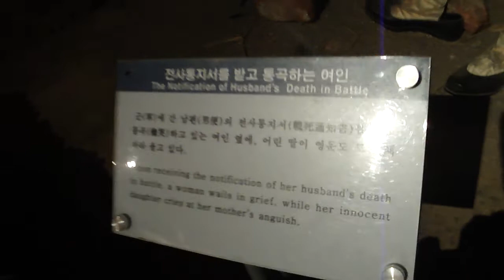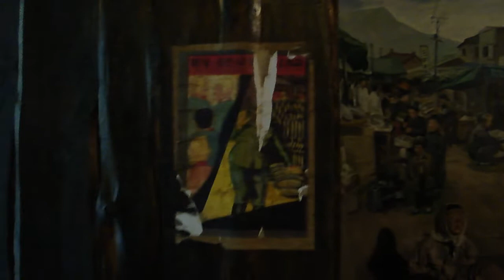War Memorial of Korea 전쟁기념관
Beautiful   Beyonce   Brazil   Cristiano Ronaldo   DUDE   Kitty   Madonna   Super Bowl sex drugs rock roll  Superman   Tokyo   accident   airplane   amazing   animal   animation   anime   ashley   awesome   baby   band   baseball   basketball   bikini   bitch   black   boobs   bored   boxing   breasts   britney   bush   butt   cars   cartoon   cats   chick   children   chris   class   clinton   cold   comedy   commercial   concert   cool   crash   crazy   cute   dance   dancers   dancing   disney   dogs   download   drinking   driving   drunk   dunk   english   episode   ever   extreme   fair   family   family guy   fantasy   fight   fights   film   final   fire   flip   football   fox news   free   freestyle   french   friends   fuck   funny   futbol   gaga   game   girls   goal   goals   good   great   guitar   haha   hello   hotel   humor   hurt   india   ipod   iraq   islam   israel   jack   james   japan   japanese   jesus   john   jordan   kids   kiss   kissing   korean   ladies   lady   legs   lesbian   live   love   love it   magic   mario   me to   mean   metal   mine   models   monkey  sex drugs rock roll  move   music   myspace   naked   naruto   nature   nice   nike   ninja   nintendo   nude   open   paris hilton   park   party   phone   picture   pictures   planet   play   police   pool   poor   porn   racing   rally   random   renetto   robot   rock   ronaldinho   ronaldo   scary   school   sexy   shooting   show   simon   sing   singing   skate   skill   skills   smoke   snow   soccer   song   sport   sports   stars   start   stupid   sucks   summer   teacher   tennis   test   the best   tiger   tool   trailer   tricks   viral   wedding   weight   weird   world cup